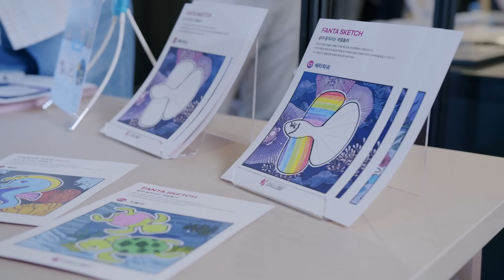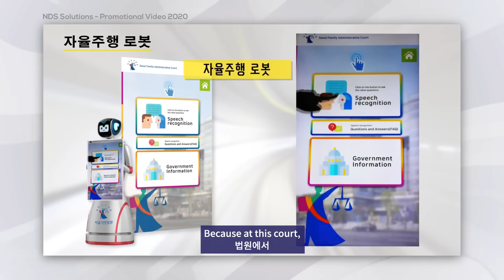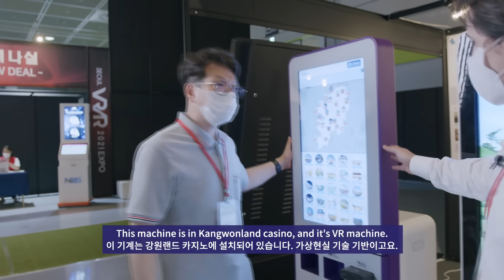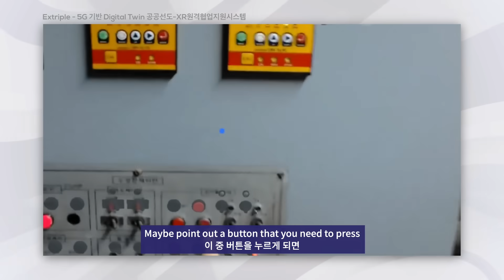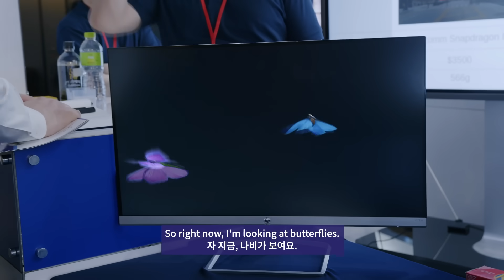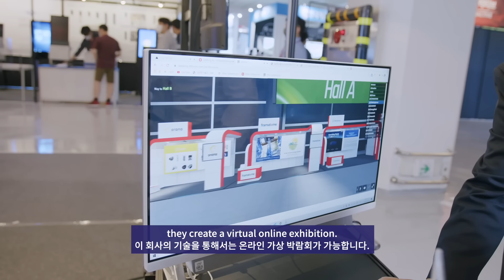[SEOUL VR·AR EXPO 2021] SEOUL VR·AR EXPO 2021 With Alex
Korea started a digital transformation through the ‘Korean New Deal’ policy.
In particular, XR technology, which encompasses Vrtual Reality (VR) and Augmented Reality (AR), will be an important part of the Korean new deal that triggers digital transformation as a medium that connects reality and the virtual world. SEOUL VR · AR EXPO 2021 brings together the latest technologies and trends related to VR · AR that lead digital transformation and open a new economic paradigm.